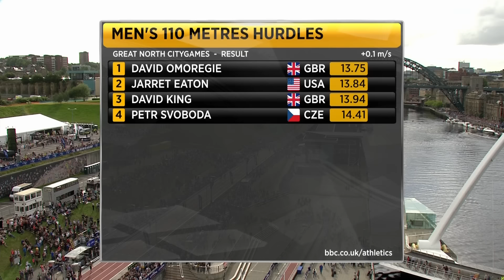110m Hurdles - Great North City Games Newcastle 2016 FULL HD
110m Hurdles

David Omoregie 13.75
Jarret Eaton 13.84
Gbrrdavid King 13.94
Petr Svoboda 14.41

Great North City Games Newcastle 2016 FULL HD